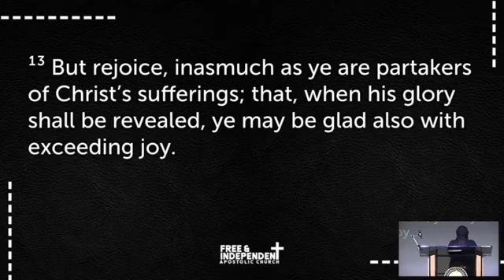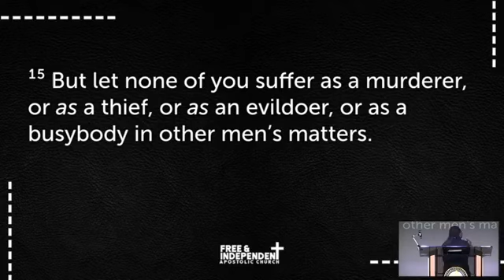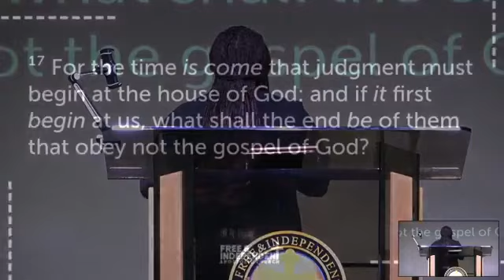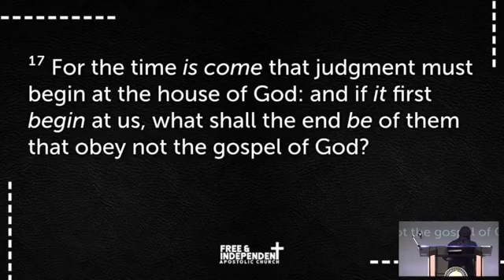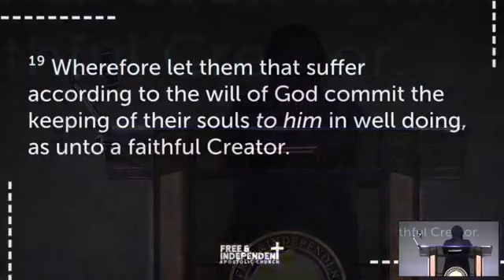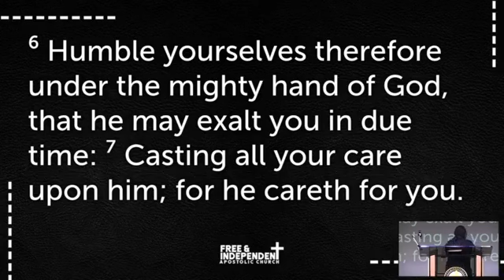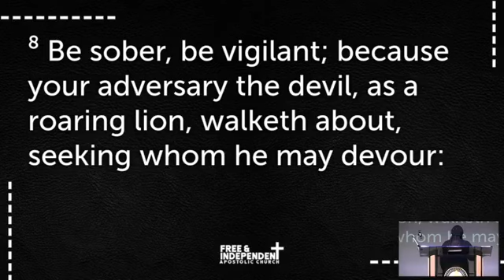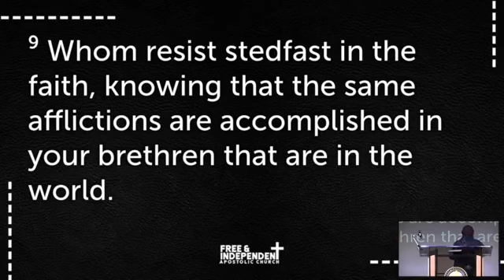I TAPPED OUT BUT I DIDN'T TIP OVER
SPEAKER: Campus Pastor Georgella Wright
Series : New Things
Topic: I Tapped Out But I Didn't Tip Over

CHURCH: Free & Independent Apostolic Church, Inc.
SENIOR LEADER: Apostle Dr. Keith K. Curry